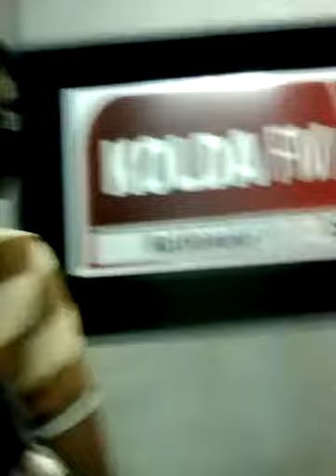TEUF CONNECTION SUR RTS KOLDA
EMISSION AVEC NESTA